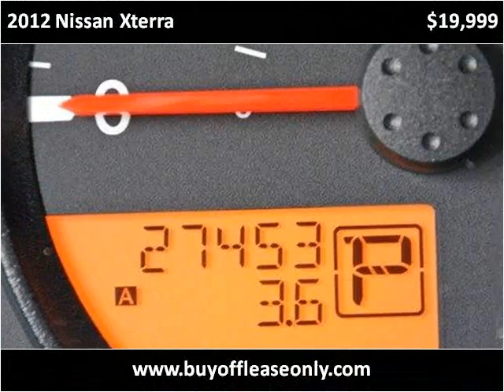2012 Nissan Xterra Used Cars Lake Worth FL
This 2012 Nissan Xterra is available from Off Lease Only.